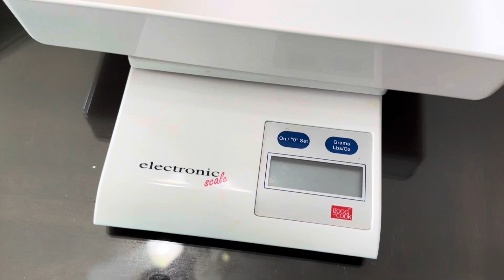Không tin nổi có trái dưa leo gần 2kg và bội thu rau quả hoa thiên lý rau càng cua | giant cucumbers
Không tin nổi có trái dưa leo gần 2kg và bội thu rau quả hoa thiên lý rau càng cua | giant cucumbers | nt710